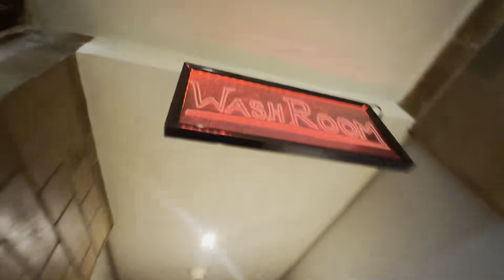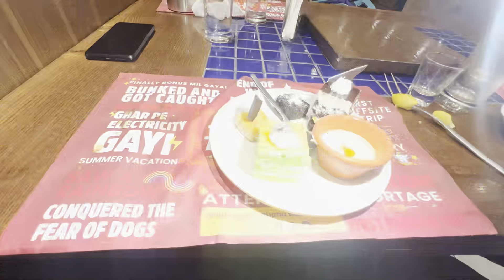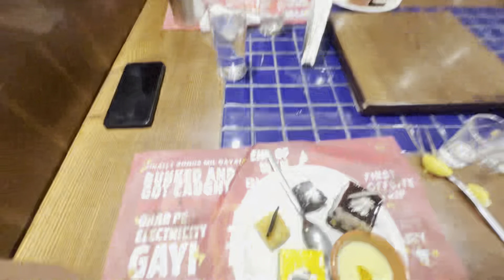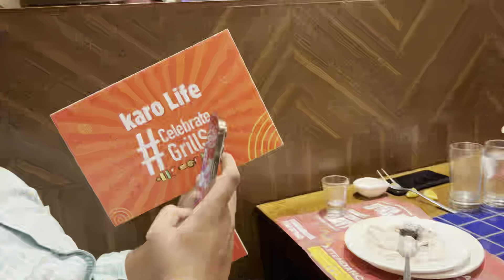Birthday Celebration In Barbeque Nation Free Cake celebration 😍